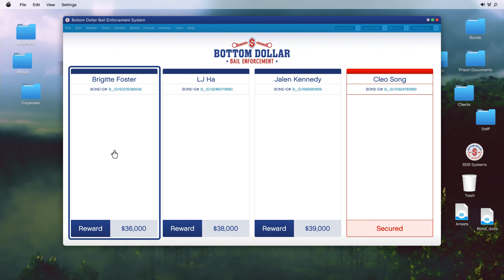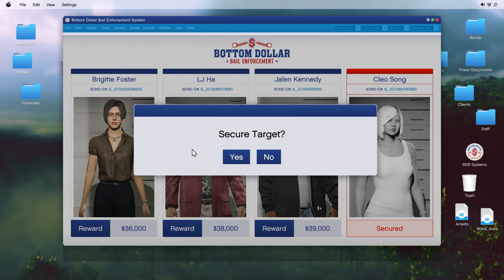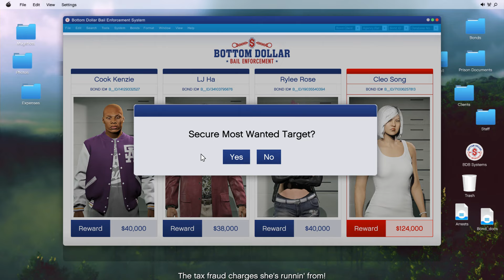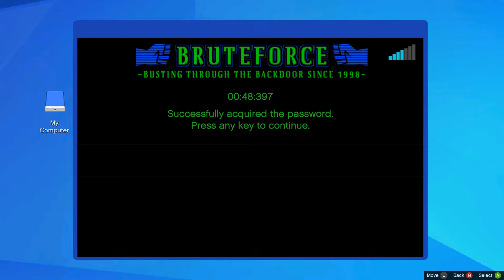Bounty Hunting - Episode 4 - Jalen Kennedy | Cleo Song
Episode 4 - Jalen Kennedy a trafficer, likes to hang out at the Vanilla. Cleo Song an actress, who's on the run for tax fraud. Thanks for stopping by. Hope you enjoy the Episode. Hope you've been enjoying the series so far!